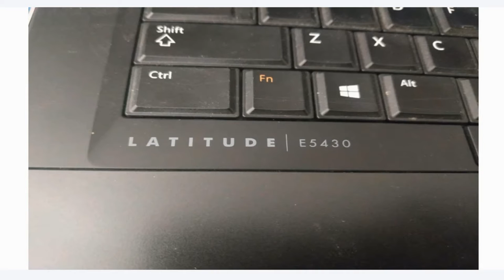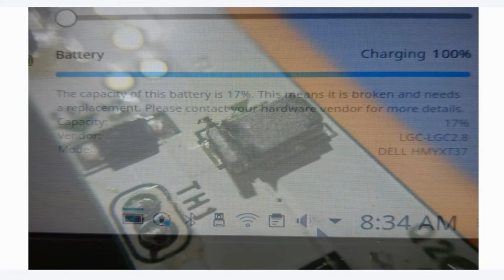Hack and Tell #46.1 @ Kaunas Makerspace